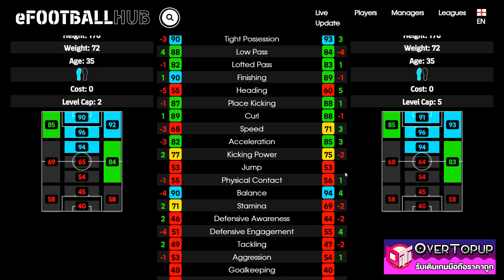eFootball™ 2023 เวอร์ชั่นไหนดีที่สุด L. Messi POTW 1 JUN '23